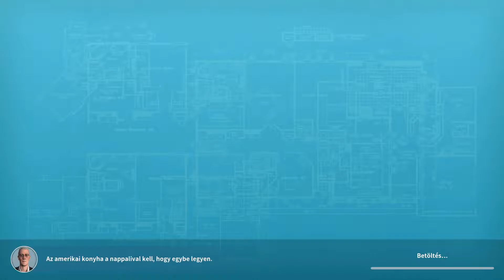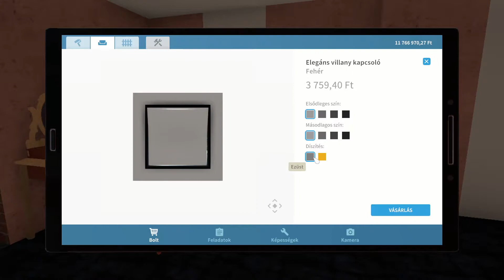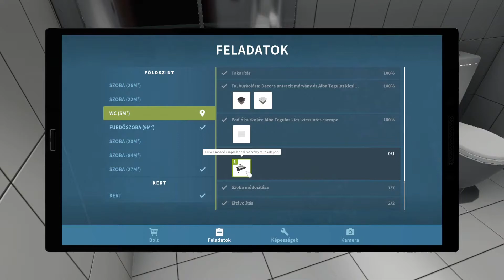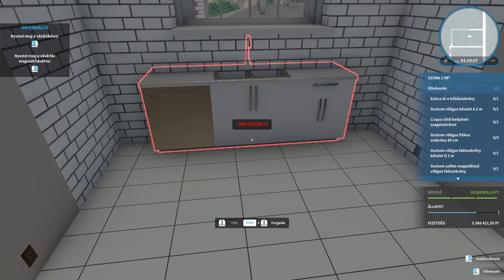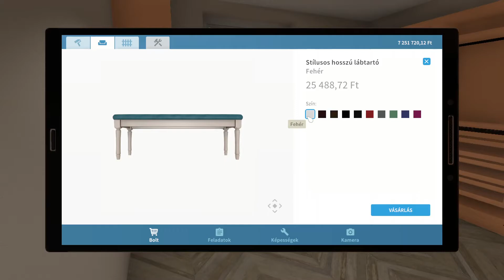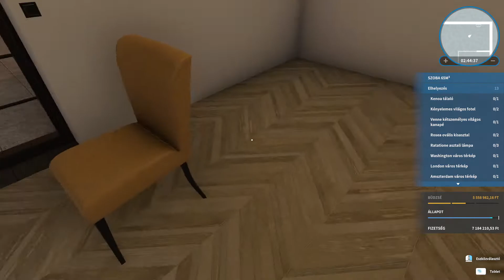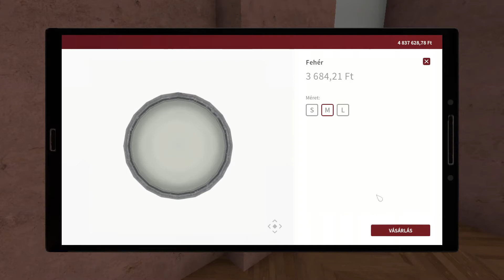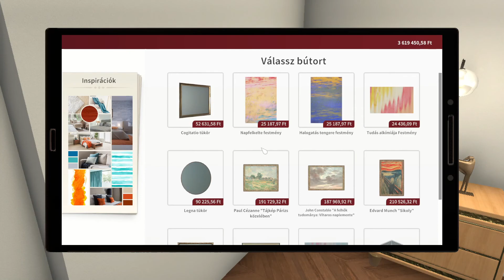House Flipper - Luxury Flipper DLC (Ötödik Küldetés Teljesítése) 5. Rész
Vége a néhány szobával rendelkező kis házaknak - itt minden a méretekről szól! Üvegtetők, falak helyett ablakok és a több méteres mennyezet - így élnek a királyok. Segíts, hogy a romos bérházak és régi ipari épületeket - gyárakat, csarnokok és raktárakat - luxuslakásokká váljanak.

Moonrise Bay lakói igényes ügyfelek. Olyan házat szeretnének a pénzükért, amire aztán büszkék lehetnek.
A legmagasabb elvárások teljesítése mellett meg kell ismerned az ügyfelek sajátos ízlését, még akkor is, ha nem mindegyikük rendelkezik ilyennel. Ablakok beillesztésével és belső medencék elhelyezésével új lehetőségeid nyílnak és megvalósíthatod legvadabb álmaidat - nincs több korlátozás!

Ha a modern bútorok nem a te világod, akkor megpróbálhatod felújítani a múlt századiakat. Nem lesz könnyű feladat, de a végeredménnyel nagyon elégedett leszel. A klasszikusokhoz való visszatérés nem jelenti a kényelem feladását. Az okos eszközökkel vezérelheted az egész otthonodat!
Változtathatod a lámpák színét, becsukhatod és kinyithatod az ajtókat - mindezt anélkül, hogy felállnál a székből!

A Luxury Flipper DLC-vel tucatnyi új bútor lesz elérhető: klasszikus, vintage és modern egyaránt. A sokféle színváltozat és moduláris kialakítás lehetővé teszi, hogy bármilyen szobát tökéletessé varázsolj.